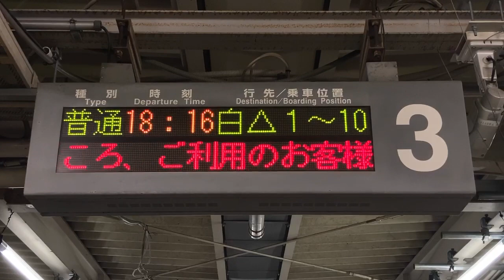運転を取りやめていますスクロール表示 JR西日本 向日町駅 ホーム 発車標(LED電光掲示板) 2024/05/05 京都駅不審物確認の影響